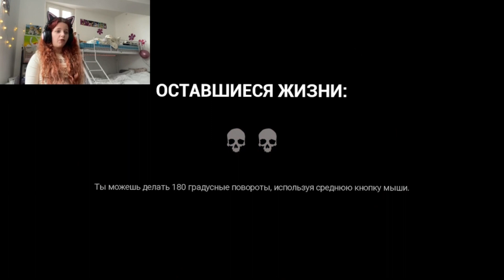БОЖЕВІЛЬНІ МАКАКІ!➤ Проходження Dark Deception|Chapitre 1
Вітаю всіх на свому каналі,мене звати Спаркл!
Це моє перше відео на українській мові💗
Сподіваюсь,що вам сподобається та я булу продовжувати записувати так)
У цьому відео я пройшла першу главу гри Dark Deception ,голосно кричала і нервувалась😅
Якщо відео вам сподобалось,обов‘язково ставте лайк і підписуйтесь на мій канал,а також не забувайте писати свой коментар,бо саме так я зрозумію подобається вам цей формат,чи ні✨Якщо побачу активність,куплю і пройду гру повність,тож все залежить від вас🥰
Мої соц.мережі/зв‘язок